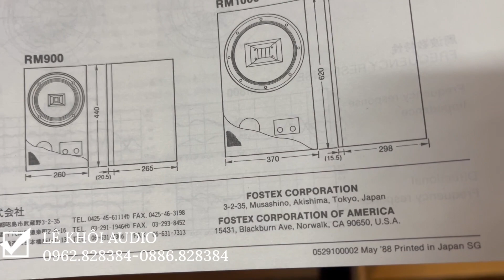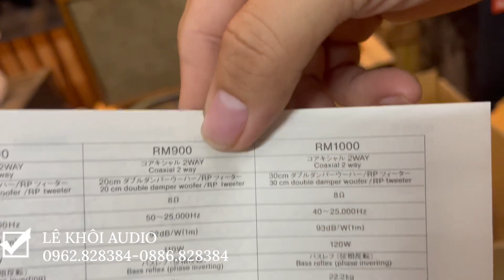Lần đầu trong đời ship về loa đồng trục Fostex MR1000 bass 30cm còn nguyên thùng xốp sách vở